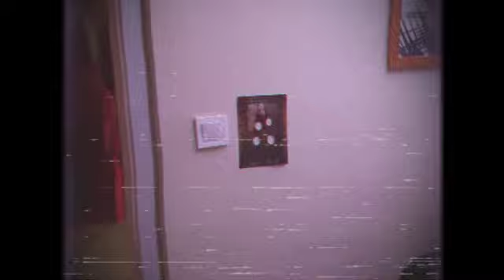Remorse: The List - Official Toy Commercial!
Remorse: The List Official Toy Commercial parody, enjoy!